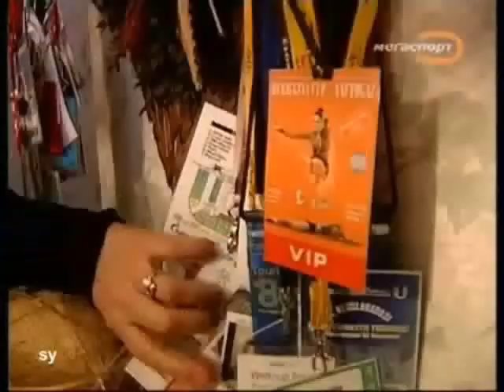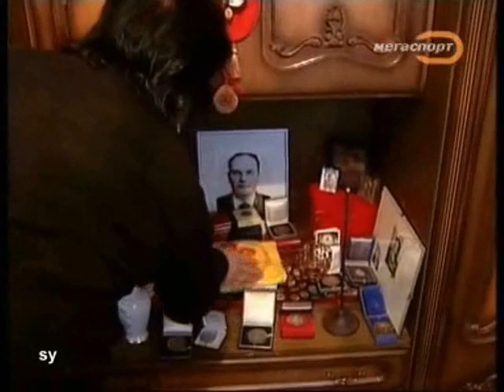Albina Deriugina D老太訪問中文版 3-2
D母女滄桑史+歌功頌德版~XD